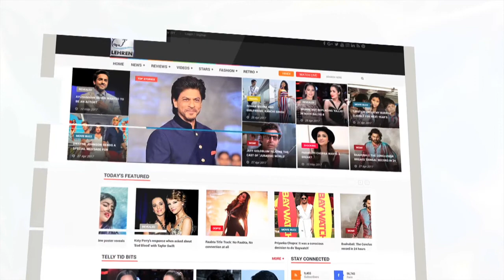Hiten Tejwani's Cute Dance With His Kids Katya And Nevaan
Watch! Hiten Tejwani's cute lil kids dancing with him .Check out this cute vidoe right here.